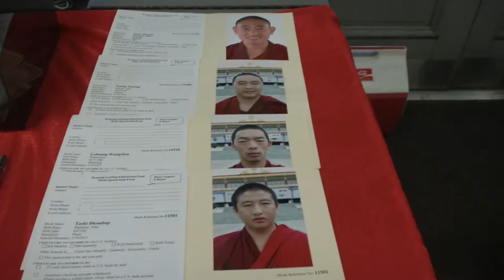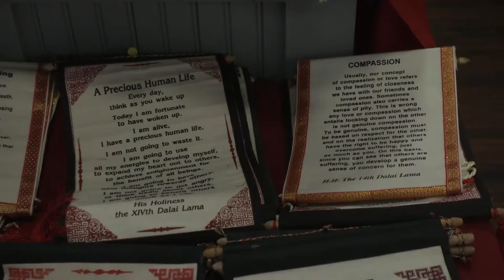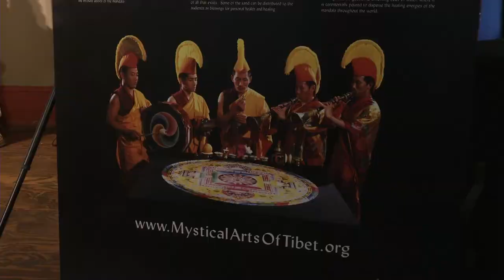Drepung Loseling Monastery's Monks Create a Mandala in Milledgeville